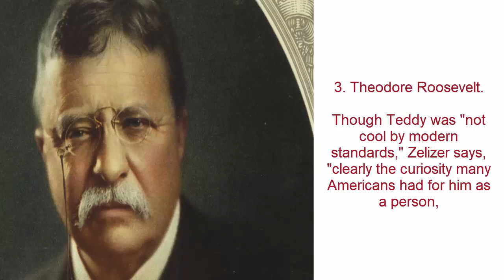The 7 Coolest Presidents In American History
7. George W. Bush.

Using the first definition, "I'd add George W. Bush," Azari says. "Everyone wanted to have a beer with him. Too bad he doesn't drink.

6. Franklin D. Roosevelt.

 Using the second definition, Azari says, "I would add FDR to the list. He told critics he 'welcomed their hatred.' " He was "unflappable and in control, calm in a crisis."

5. Thomas Jefferson.

The polymath from Virginia "was cool in the early days of the new republic," Whitney says. "He broke with the aristocratic formalities of his predecessors, George Washington and John Adams, and introduced the revolutionary .

4. Ronald Reagan.

 The actor-turned-politician "attracted scads of young voters in the 1980 and 1984 elections," says Gleaves Whitney, director of the Hauenstein Center for Presidential Studies at Grand Valley State University in Allendale, Mich.

3. Theodore Roosevelt.

Though Teddy was "not cool by modern standards," Zelizer says, "clearly the curiosity many Americans had for him as a person,

2. John F. Kennedy.

The smoothie from Massachusetts "was certainly cool in terms of charisma and demeanor," Zelizer says.

1. Bill Clinton.

After all, it takes a cool guy to know a cool guy. "Obviously Bill Clinton," says Julian Zelizer, a presidential historian at Princeton University.